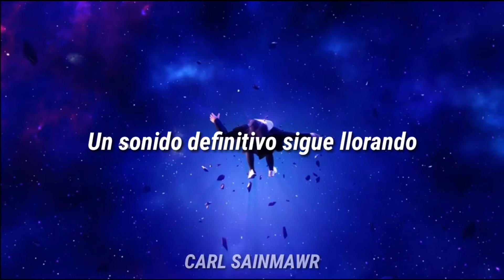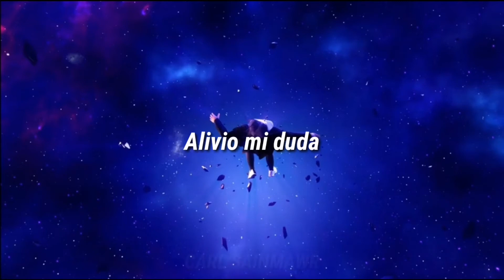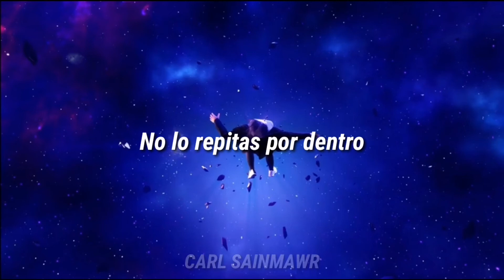Sub Zero Project - The Silence (Of My Sins) [Subtitulado a Español]